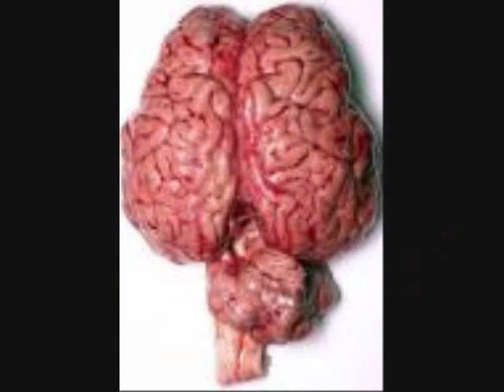human conditions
different human states